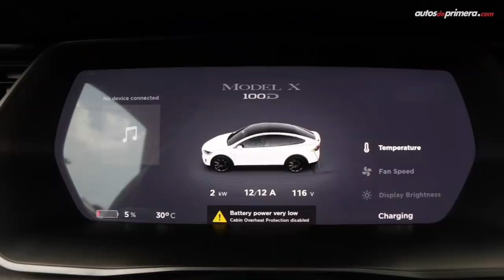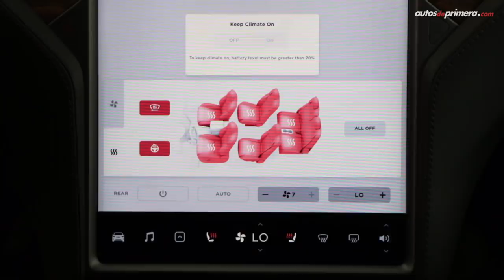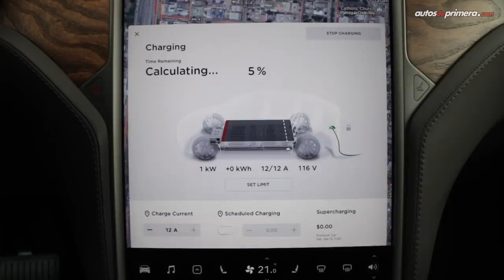Tesla Model X 🔥 El primero en Colombia 🔥 | Revisión-Reseña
Les presentamos el Tesla Model X en su versión 100D, el primer SUV deportivo de lujo 100% eléctrico de Tesla en Colombia. El nuevo Tesla Model X llega a nuestro país por medio de una importación directa. Más detalles aquí. Leemos sus comentarios.

Si estás interesado en un Tesla o en importar cualquier otro modelo, podrás contactar a Autos 93 (Bogotá) y/o AR Autos (Medellín), ellos te ayudarán a tener uno en Colombia.